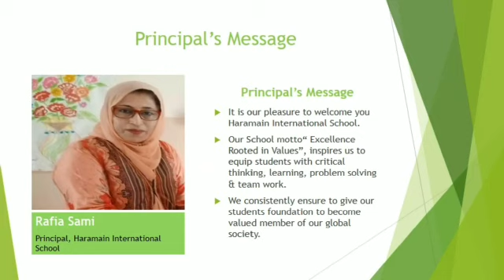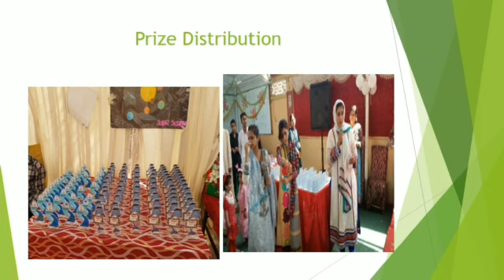Admission open Now visit All kids Parents Welcome to you